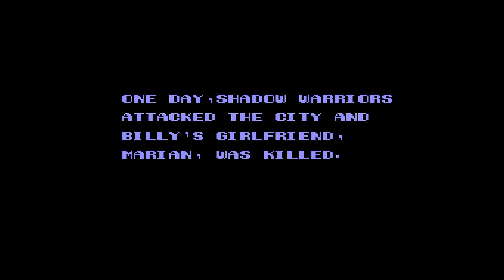Double Dragon II: The Revenge (No Damage) (Supreme Master Difficulty)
Double Dragon II: The Revenge is a side-scrolling beat-'em-up produced for the Nintendo Entertainment System in the end of 1989. It is the second Double Dragon game for the NES and was published in North America by Acclaim Entertainment, who took over publishing duties from Tradewest. The game shares its title with the 1988 arcade sequel to the original Double Dragon, using the same promotional artwork for its packaging and having a similar plot, but the content of the two games are otherwise drastically different. The NES version of Double Dragon II was directed by Hiroyuki Sekimoto (co-director of River City Ransom), with the arcade version's director Yoshihisa Kishimoto taking a supervisory role in the game's development.
Players control Billy and Jimmy Lee, who are on a mission to avenge the death of Billy's girlfriend Marian after she is killed during an attack by the Shadow Warriors (an unnamed group in the Japanese version). While this version ignores the plot twist of the first NES game, in which Jimmy Lee turns out to be the final boss (likely due to the inclusion of 2-players co-operative play), it also replaced Willy, the gun-toting gang leader from the arcade version, with a nameless martial artist who wields supernatural abilities as the game's ultimate antagonist. The game contains nine stages and three difficulty levels; only by choosing the hardest level can the player access all nine stages and see the true ending.
Unlike the first NES game, Double Dragon II can be played by up to two players simultaneously. The game offers two modes of play, which differ only in whether or not the two players can hurt each other with their attacks.
The structure of the game is completely different. While the first stage loosely resembles the one from the arcade version, the level designs deviates completely from Mission 2 and onward, with scenes set in a variety of new locations such as the interior of a moving helicopter, an undersea base and a series of trap rooms. There are a total of nine stages in the NES version. Before each stage, a cut-scene is shown (similar to the ones in the NES version of Ninja Gaiden) consisting of still imagery and text which provides the setting of the stage. The enemy characters are roughly based on the ones featured in the arcade version, but some of them carry different weapons or have new fighting techniques, such as Rowper's ability to throw boomerangs at the player. Besides the final boss, the other enemy characters that are introduced in this version are the "Right Arm men" (characters based on the villain Jeff from the arcade editions of the first two Double Dragon games) that serve as recurring sub-bosses from Mission 2 and onward, and the ninjas that appear at the end of Mission 2 and later on in Mission 8.
The game retains the directional-based combat system from the arcade version. Unlike the first NES game, the player has full access to Billy or Jimmy's entire repertoire of moves from the beginning. In addition to the Cyclone Spin Kick introduced in the arcade version, two additional special moves were added to the player's set of techniques, the Hyper Uppercut and the Flying Knee Kick. These two moves are performed while the player's character is crouching, which is only possible after landing from a jump or recovering from a fall.
As in the NES release of Double Dragon, no more than two enemy characters will confront the players at any given time, and they will both be the same type of enemy. Melee weapons have been changed slightly to include chain whips, knives, steel pipes, and grenades. Whenever the players defeat one group of enemies, all weapons on the screen disappear, including any that the players are holding.
At the easiest difficulty level, the game ends after the third stage. The intermediate level allows players to complete all but the ninth and final stage; the hardest level grants access to all stages and the confrontation with the final boss.
The Family Computer version has a few differences compared to its NES counterpart besides the language change. The Famicom version allows the entire game to be played on any difficulty setting, whereas the NES version restricts the game's length based on the level chosen. The difficulty levels are also balanced differently in the Famicom version, with the platforming sessions in Mission 6 being easier on the Easy and Normal setting than they were on the equivalent settings in the NES version, while enemies have more health on the hardest setting.

00:00 - Intro
00:08 - Mission 1  02:02 - Boss 1 (Burnov)
02:22 - Mission 2  03:30 - Boss 2 (Ninjas)
03:48 - Mission 3  04:18 - Boss 3 (Bolo)
04:32 - Mission 4
06:23 - Mission 5
08:07 - Mission 6
09:08 - Mission 7  11:10 - Boss 4 (Abore)
11:25 - Mission 8  12:35 - Boss 5 (Double Illusion)
12:56 - Mission 9  13:45 - Boss 6 (Mysterious Warrior)
14:04 - Ending